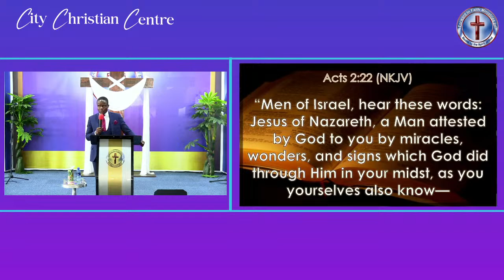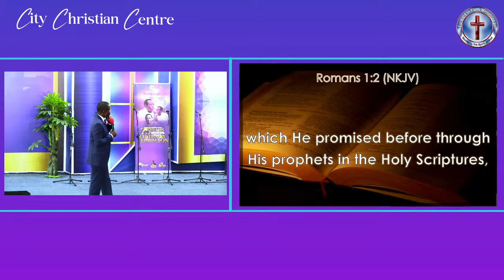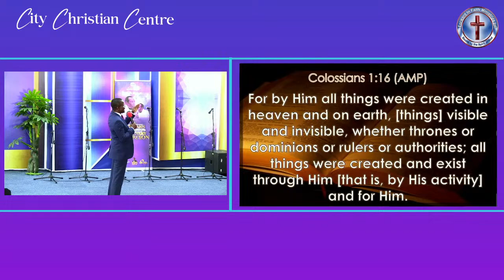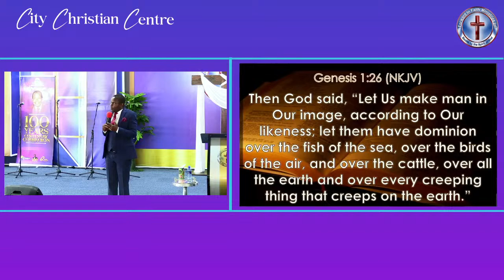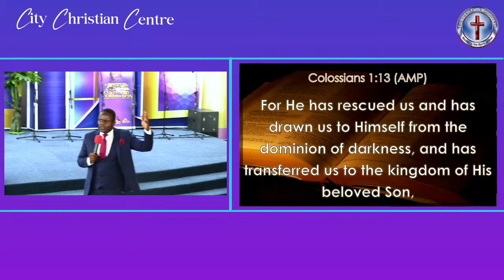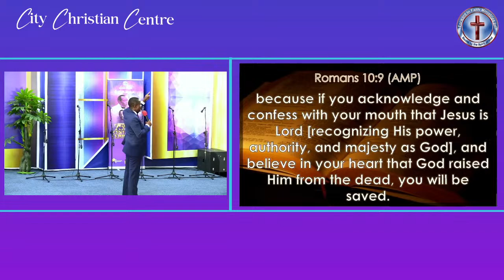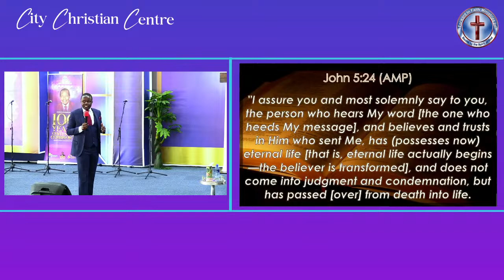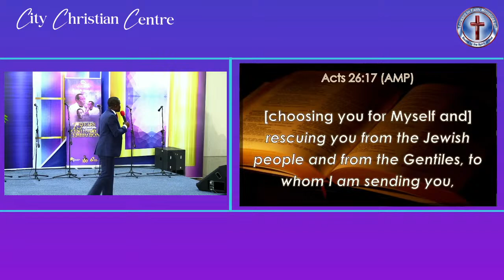Sunday Service | 14 April 2024